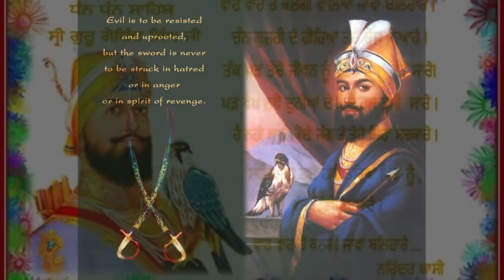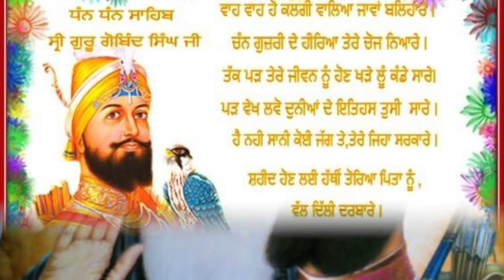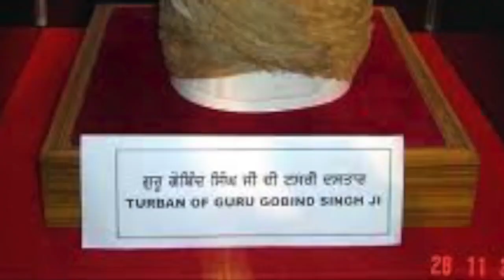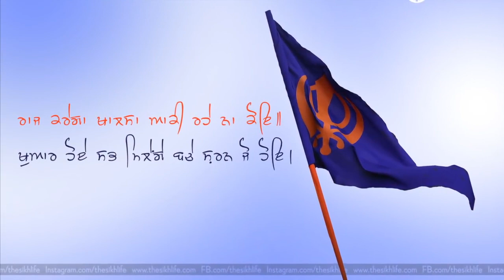DHAN JIGRA KALGIYAAN WALE DA || Jatha Kulwinder Singh Bhinder & Kam Lohgarh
A Beautiful song about the 10th Guru Of the Sikhs,Shri Guru Gobind Singh Ji Maharaj.